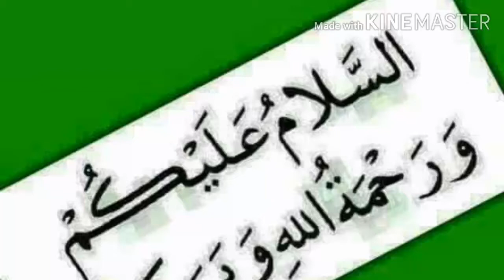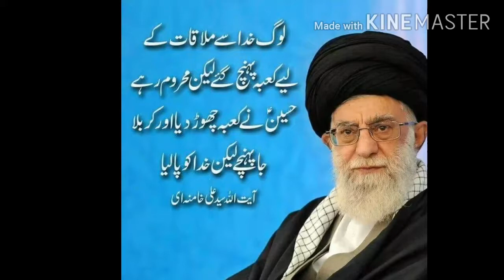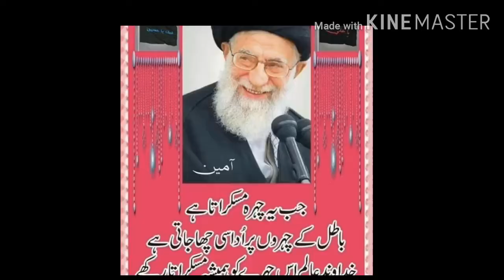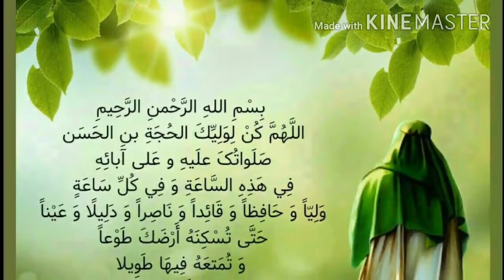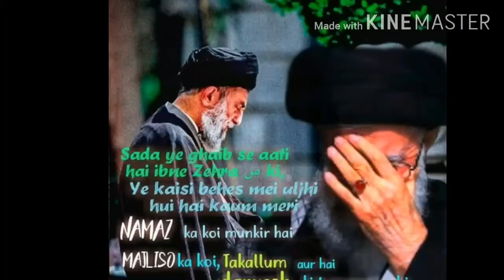ISLAMIC TARANA || ALİ KHAMENAİ ALİ KHAMENAİ İMAM ZAMANA KA SACH CHA SIPAHI......720P...........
|| ISLAMIC TARANA ||
|| ALI KHAMENAI ALI KHAMENAI ALI KHAMENAI IMAM ZAMANA KA SACH CHA SIPAHI ||
ISLAMIC TARANA
ALI KHAMENAI
MY LEADER